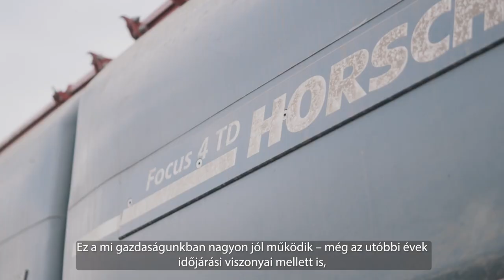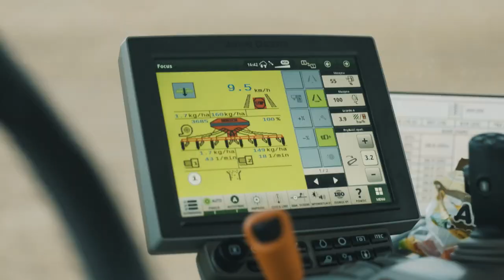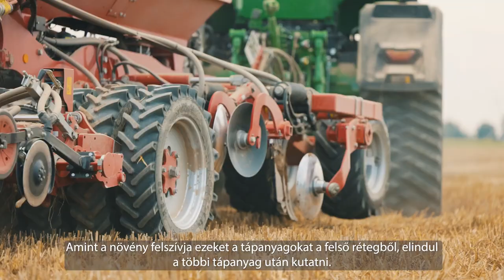HORSCH Focus ExperienceTour 2 Hungary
🎬-2: Focus Élménytúra

Meglátogattunk néhány gazdaságot, munka közben néztük meg a HORSCH Focus-t a szántóföldeken, és megkérdeztük a gazdákat, hogy a gyakorlatban milyen előnyökkel jár számukra a Focus!

Ma nézzük meg Lengyelországban
👉 Karol Lewandowski gazdát
👉 Gazdaságában a Focus 4 TD éppen repcevetésben dolgozik

Miért döntött a HORSCH Focus mellett❔

▶ Három munkamenet egyben: lazítás, műtrágyázás, vetés

▶ A műtrágyalehelyezés két különböző mélységben lehetséges az LD csoroszlyákkal
↪ 30 cm mélyen vagy sekélyen és mélyen (50/50)

➡ Az repcében például a mélyre lehelyezés hozzájárulhat a karógyökér-képződéshez, a sekély lehelyezés pedig a vegetáció kezdetén a gyors fejlődéshez.

Többet megtudhattok a videóból!